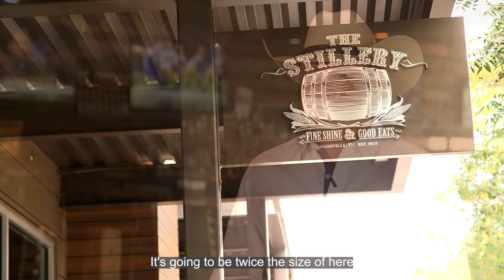The Stillery is Coming to GSQ – Goodyear’s Future Downtown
The first business to announce it will open at the highly-anticipated major development “GSQ” in Goodyear is The Stillery. It will be located off 150th Avenue, just north of McDowell Road in a prime location, facing a two-acre park in the heart of the city.